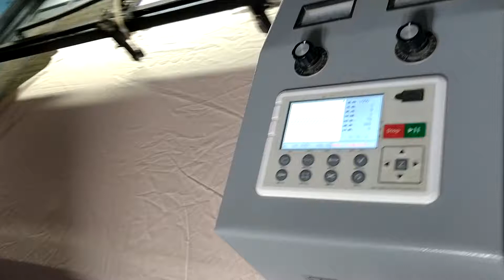TURBO Láser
Venta de maquinaria .